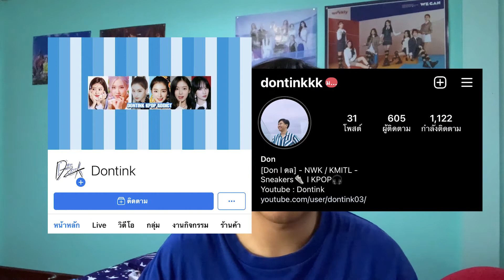[THAI REACTION] โดนทิ้ง! React : EVERGLOW (에버글로우) - FIRST [MV]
คือ แบบ ว่า มัน สุด ยอด มาก มาก เลย ทุก คน!
บ้าไปแล้วววว เพลงนี้ ชอบมากๆ โคตรเดือด เดือดสุดๆ ปุดๆ